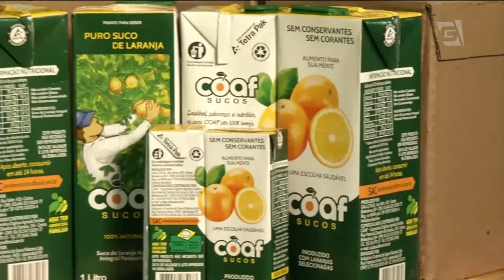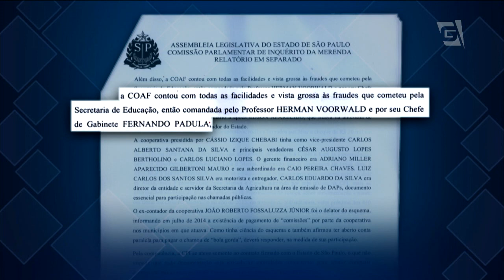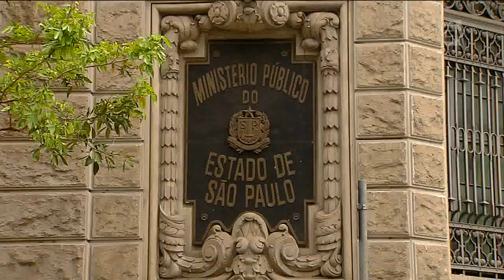CPI da Merenda acusa ex assessores de Capez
CPI da merenda aprova relatório final, que não aponta o Presidente da Assembleia Legislativa, Fernando Capez, do PSDB, como beneficiário do esquema de corrupção no fornecimento de alimentos à escolas estaduais. A última reunião foi marcada por tumulto entre a polícia militar e estudantes.